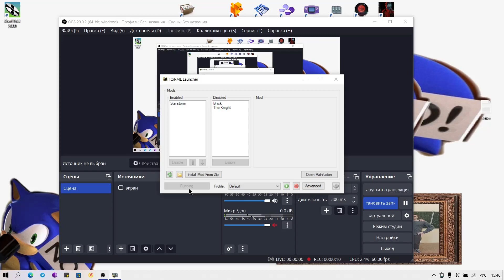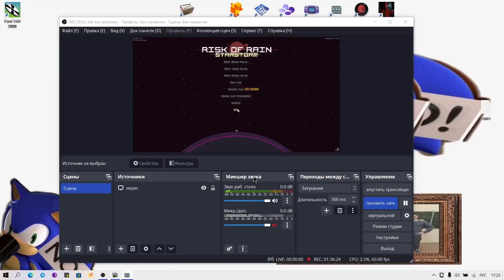risk of rain 1 starstorm nemesis sniper path of the cursed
all you need to play ror 1 you can find here: rainfusion.net